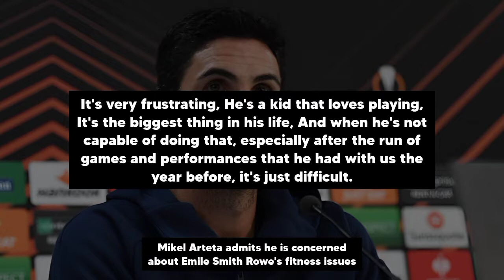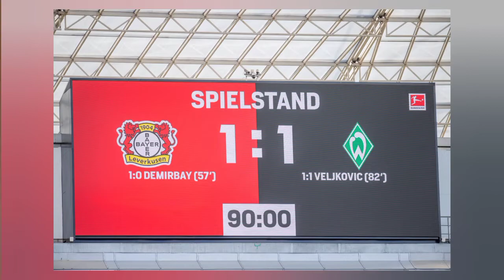Don't judge Nunez in the first place🔥 Vinicius celebrations that make a scene🔥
The latest news and facts about football :
1. Don't judge Nunez too early
2. Vinicius gets reproach for his celebration
3. Raheem Sterling gets a new role at Chelsea
4. Conte still believes in Son Heung-Min
5. Enrique's reasons for not including Ansu Fati in the Spain squad
6. Harry Maguire knocked out of Manchester United first squad
7. Pep Guardiola still believes in Grealish
8. Jordan Pickford ready for the world cup
9. Jude Bellingham is wanted by big clubs
10. Mikel Arteta admits he is concerned about Emile Smith Rowe's fitness issues
11. Alexandre Lacazette to undergo surgery
12. Pep Guardiola satisfied with Erling Haaland's performance
13. Ben White is enjoying his role at Arsenal
14. Inter Milan interested in Van de Beek
15. Steven Gerrard pleased with Tyrone Mings response after losing captain
16. Eder Militao is back fit
17. Jan Oblak will return to play
18. Lukaku will return to play after injury
19. Premier League Results
20. LaLiga Results
21. Serie A Results
22. Bundesliga Results
23. League 1 Results

Thanks.